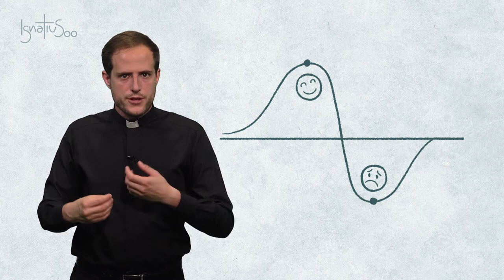3. Discernimiento| Dani Cuesta, SJ | Voces Esejota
¿Se comunica Dios con nosotros? ¿Podemos escuchar su “voz” en nuestro interior? ¿Tiene Dios un plan para nosotros? ¿Podemos descubrir la vocación a la que Dios nos llama? Sin duda éstos son interrogantes y dudas importantes en la vida de todo creyente. La experiencia de San Ignacio de Loyola nos ayuda a responderlos, y nos muestra la importancia del discernimiento, tal y como vemos en este vídeo.